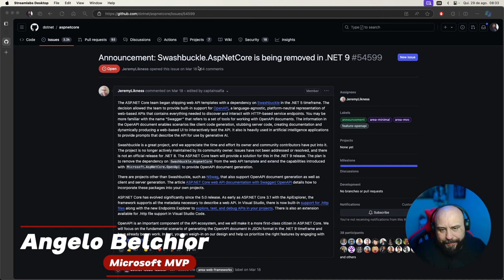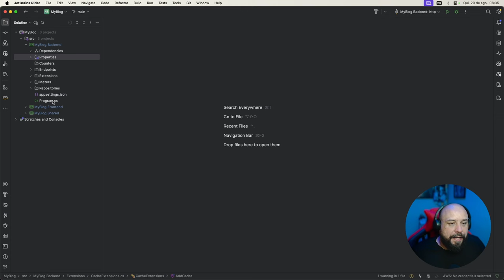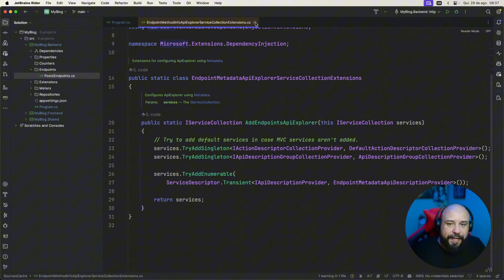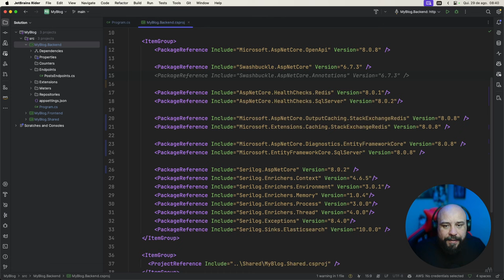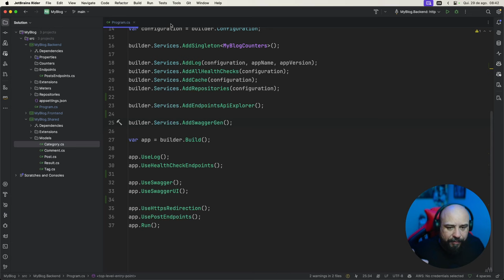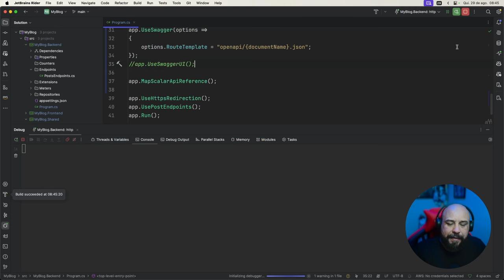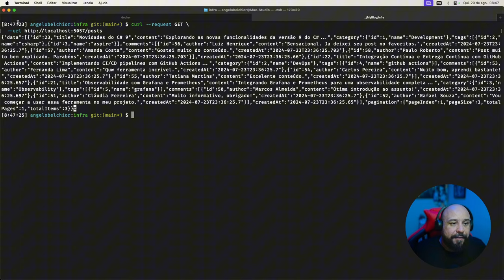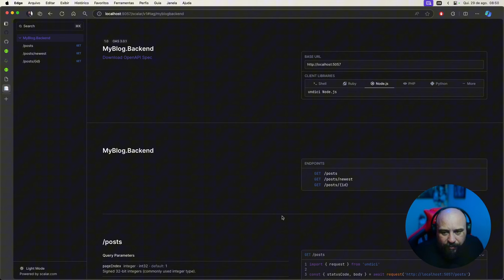Super Dica: No ASPNET Core, sai Swagger, entra Scalar!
- Galvão?!?
- Diga lá, Tino!
- Sentiu!

Nesse vídeo eu explico o que aconteceu com o Swagger e qual é o seu principal substituto.